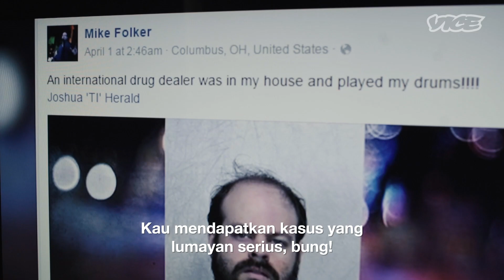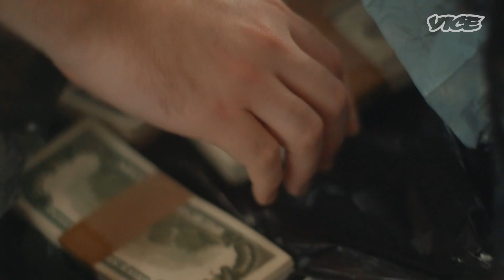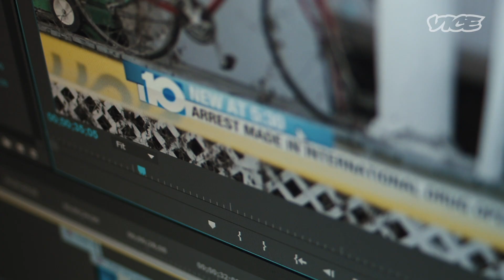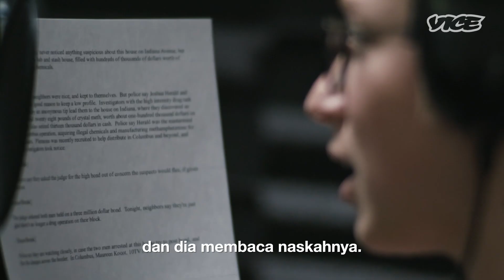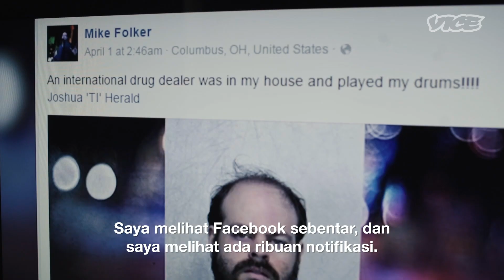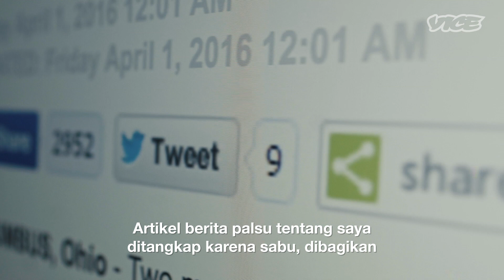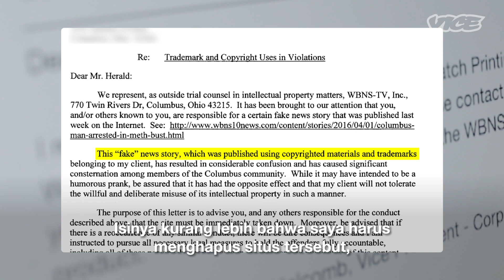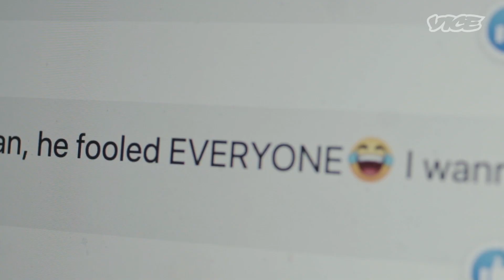Prank Breaking Bad Gagal Total, Hampir Rugi 2 Miliar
Terinspirasi dari serial TV kesukaannya "Breaking Bad", Josh memutuskan untuk ngeprank orang-orang terdekatnya.

Siapa sangka, prank yang awalnya cuma untuk iseng-isengan belaka malah dengan cepat viral di internet dan berujung pada konsekuensi yang enggak pernah dibayangkan sebelumnya oleh Josh.